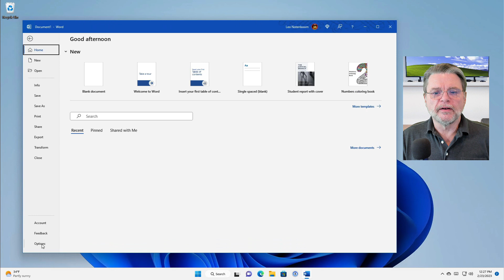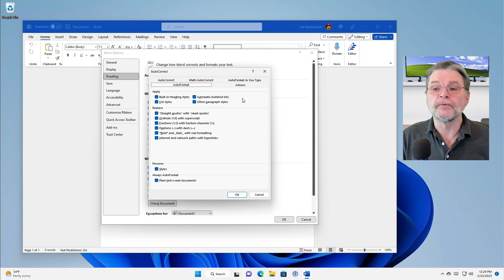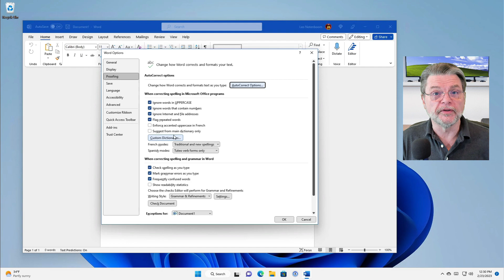How Do I Turn Off Automatic Formatting in Microsoft Word?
✏️ Microsoft Word tries to format items based on what it thinks you're doing. That's handy if it's what you want and annoying if it's not.

✏️ Turn off Automatic Formatting in Word
You’ll find a plethora of options to control automatic formatting in the “Proofing” section of Word Options. Click on File and then the Options item at the bottom left to get there.

Chapters
0:00 Turn Off Automatic Formatting in Microsoft Word
0:20 Automatic formatting isn’t a single thing you turn on or off.
0:40 Find proofing
2:00 Auto format as you type